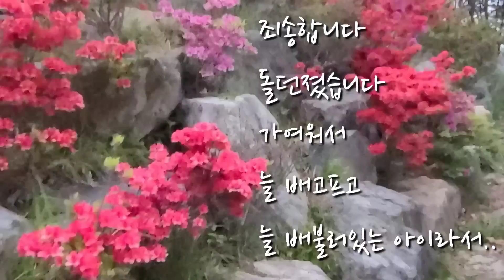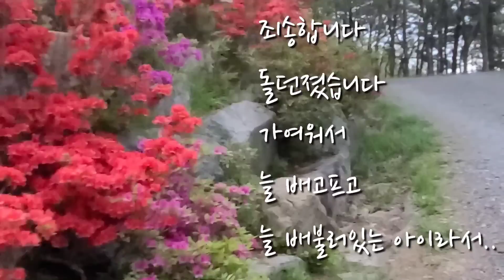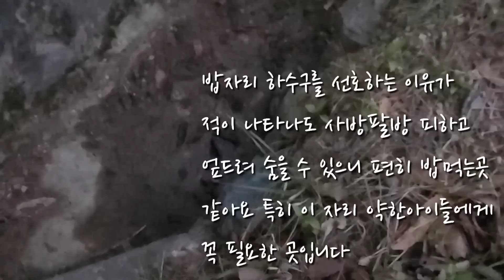이제 겨우 마음을 열고 밥자리에 나타나는 가여운 작은 까미에게 이노무시끼 지구끝까지 쫓아가서 내 기필코 너 중성화 시킬꺼야ㅠ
작곡(a musical composer) : 무지개밥(Rainbow rice) 🎵 음악제목(Music Title) : 그립고 그리운 우리 사랑이야기_  ￼ • 💗 그립고 그리운 우리 사랑이야...

• 작곡(a musical composer) : 무지개밥(Rainbow rice) • 음악제목(Music Title) : 산들바람 불어올때_  ￼ • [무지개밥] (잔잔한) 산들바람...